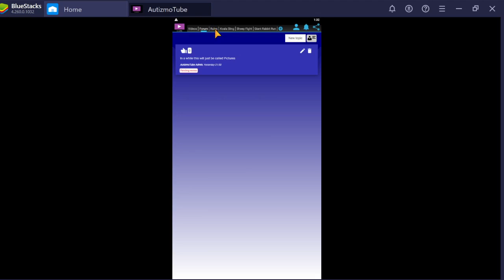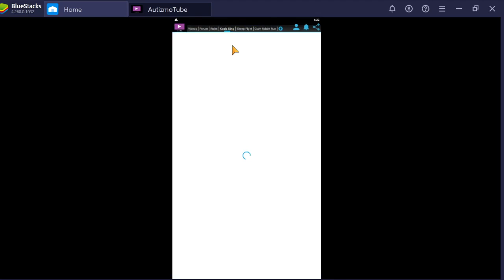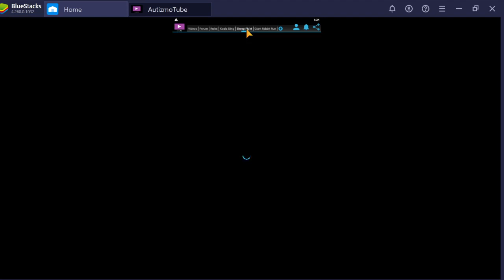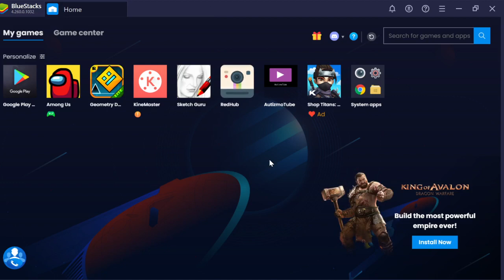I made a app (kinda like redfong)